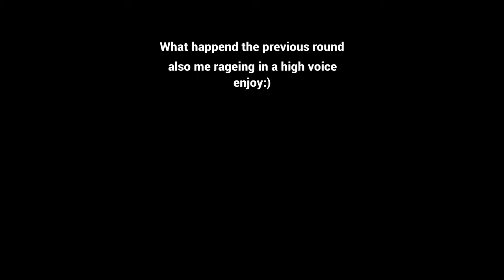“That’s right check your corners biatch” - R6S